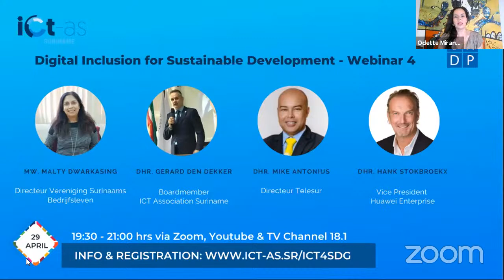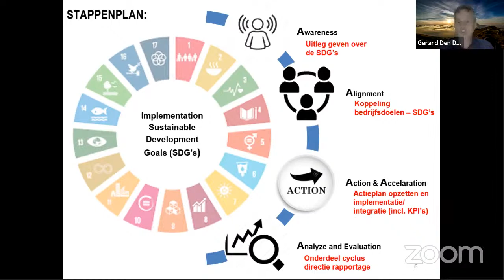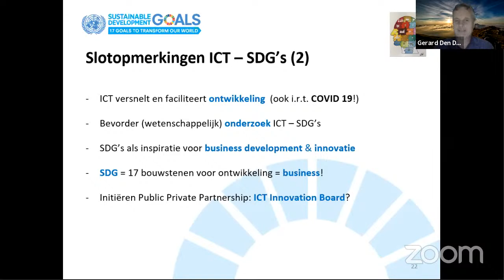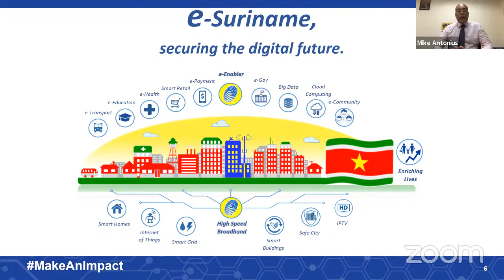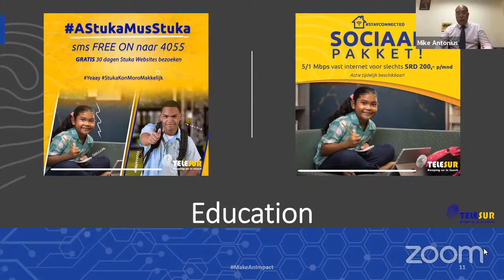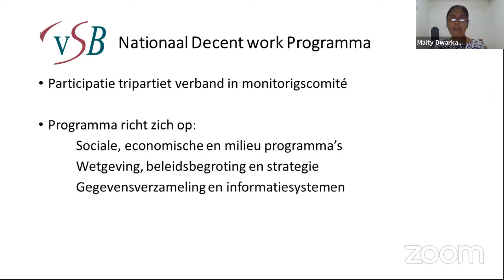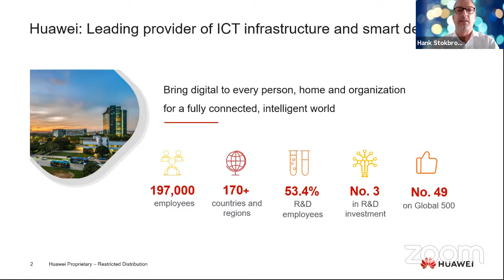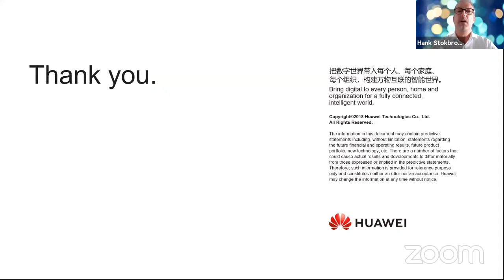Session 4 - Private Sector Contribution to SDGs - Digital Inclusion for Sustainable Development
The United Nations Development Programme (UNDP) and the ICT Association Suriname (ICT-AS) have taken the initiative to partner on a series of four webinars with the topic “Digital Inclusion for Sustainable Development” during the month of April 2021.

The webinars are meant to engage policy makers, business communities and other stakeholders within the ICT and related sectors in a dialogue on the role and importance of ICT in the current context of national development in Suriname.

The objective of the webinars is to initiate a discussion on the important issue of digital inclusion and to contribute to the formulation of a national strategy and plan regarding “Digital Inclusion for Sustainable Development “.

The following topics will be addressed during the webinars:

Enabling digital innovation in the telecommunications sector to support the development of Surinamese society (digital transformation).
Bridging the digital divide and providing broadband “Access for All” in Suriname (“digital inclusion”).
The importance of developing of digital literacy and skills in this modern and fast-moving digital era.
Contribution of ICT in achieving the 17 Sustainable Development Goals (SDGs) (the keystones of social- and economic development).
Relation between the SDGs and the 7 targets of the Broadband Commission, initiated in 2010 by the UNESCO and the International Telecommunication Union (ITU),